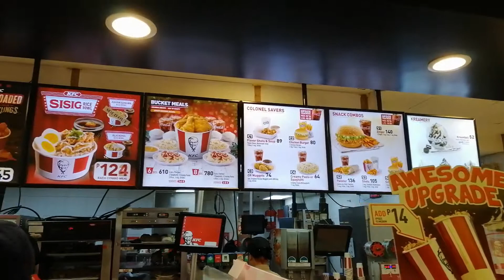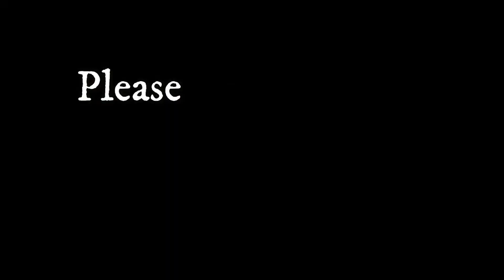KFC Fully Loaded Box! Spicy Chicken + Funshots + Soup + Mashed Potato + Drink